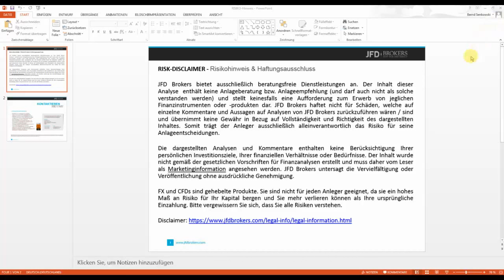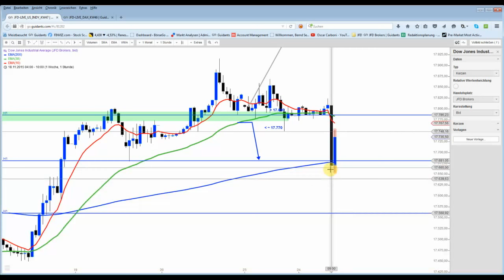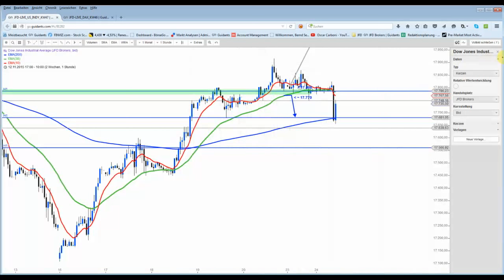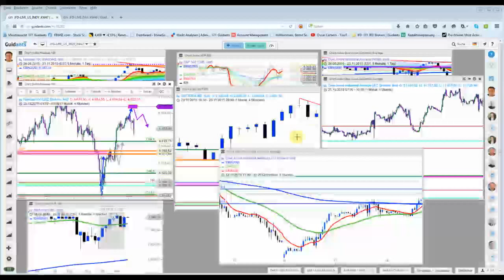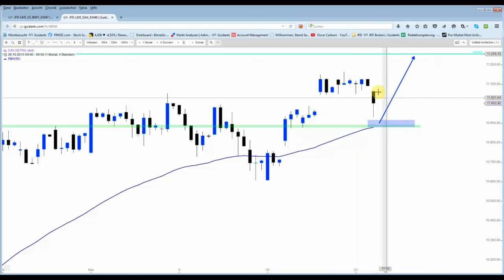DAX und Dow in der Chartbeschau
Das zurückgezogene DAX-Short Setup wäre super aufgegangen, da jedoch auch der DOW sein Korrekturziel erreichte, ist es nicht weiter tragisch. Mit DAX, DOW und Nikkei konnten diese Woche schon drei Setups erfolgreich beendet werden. Aktuell kein aktives Setup.